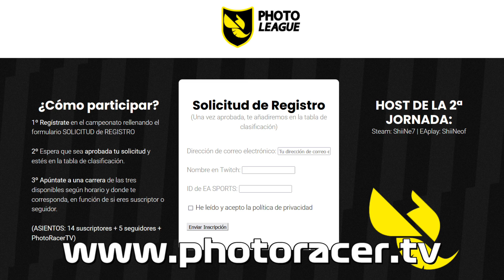¡¡LA MAZMORRA DE LA FIA NO PERDONA!! 🪓👺 PHOTOLEAGUE - JORNADA 1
¡Hemos estando la competición de suscriptores del canal! Si quieres participar en la PHOTOLEAGUE solo tienes que registrarte e ir apuntándote a las carreras. Eso si, si eres suscriptor de Twitch tienes preferencia!

► ¡Únete el grupo de Discord del canal y recibe las notificaciones de cada vídeo!